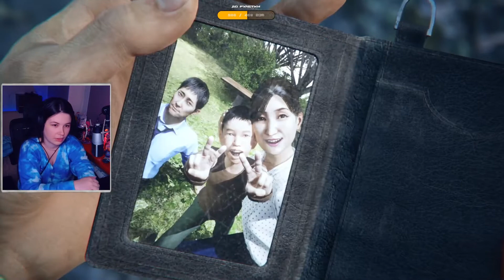Ghostwire: Tokyo ➤ ФИНАЛ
Прекраснейшая игра про призрачный Токио. Скажу честно, я очень долго ждала игру и очень сильно кайфанула от прохождения. Сюжет не слишком долгий, побочек и очивок дофига! Но я все не смогла собрать. Лень было.
❗ Важная информация ❗
Меня зовут Эля. Так же Эличка , Элеонора , Лёня , Кики, она же бомбер =)
Весьма эмоциональная особа. Могу бурно реагировать на чатик и игру: орать, смеяться и истерить. В этом вся я. Очень ранимая, впечатлительная,  добрая, а главное искренняя 🔪
Играю в разные игры и делаю это с душой. Могу смешно шутить (но это не точно). Если тебе нравятся интересные, запоминающиеся стримы и настоящие живые эмоции, то тебе здесь рады.
Большое спасибо за поддержку и приятного вам просмотра 💜